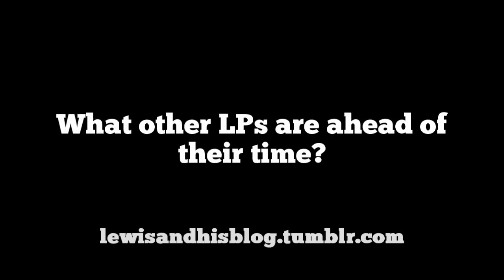6 LPs: Ahead of Their Time